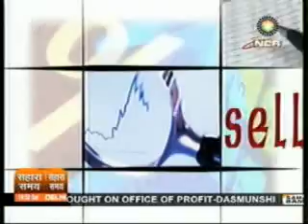PR at PERGO